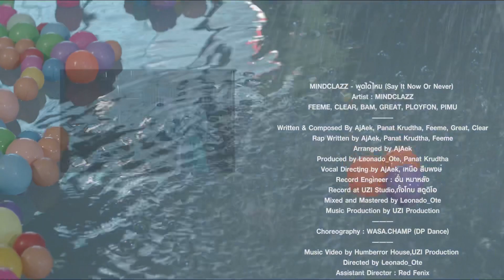พูดได้ไหม (Say it now or never) - MINDCLAZZ [OFFICIAL MV]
MINDCLAZZ - พูดได้ไหม (Say it now or never)
Artist : MINDCLAZZ
FEEMÉ, CLEAR, BAM, GREAT, PLOYFON, PIMU
Written & Composed By AjAek, Panat Krudtha, Feemé, Great, Clear
Rap Written by AjAek, Panat Krudtha, Feemé
Arranged by AjAek
Produced by Leonado_Ote, Panat Krudtha
Vocal Directing by AjAek, เหนือ สืบพงษ์
Record Engineer : อั๋น หมาหลัง
Record at UZI Studio,กั้งโกบ สตูดิโอ
Mixed and Mastered by Leonado_Ote
Music Production by UZI Production
Choreography : WASA.CHAMP (DP Dance)
Music Video by Humberror House,UZI Production
Directed by Leonado_Ote
Assistant Director : Red Fenix
Producer : AjAek,
Co-Producer : Panat Krudtha
Artist Relation : Katie Kate
Director of Photography and Cameraman : Bix Boom
Focus Puller : Bang Dove
Art Director : Nuah (เหนือ สืบพงษ์)
Propman : Wave Bay, Ohn Trash

Editor : Leonado_Ote

Makeup :
kong_sa2541
Pichamon Luengprasert
nifty_makeup
Rumpabeauty

Hair :
kong_sa2541
Pichamon Luengprasert
nifty_makeup
Rumpabeauty

Special thank
Acting Guest : boomervinsmoker
Location : Box Bar

Yah M I N D CLAZZ
MINDCLAZZ Here

ให้ฉันพูดได้หรือเปล่า เธอรับฟังได้หรือเปล่า
ถ้าฉันจะพูดเรื่องราวของเราให้เธอหน่ะเข้าใจ
ถ้าเธอหน่ะคิดจะหลอก ให้เธอไปคิดมาใหม่
ให้เธอรีบไปไวๆรู้ไหมว่าฉันหน่ะรู้ทัน

เธอ อย่าหาทำถ้าไม่มีใจ
เธอ ถ้าชอบกันก็เข้ามาไวๆ

ถ้าเธออยากจะรัก บอกสิบอกสิบอกกับฉัน
You’re not in the run ขอให้ฉันพูดบ้างได้ไหม

เธอทำไม่ได้ ทำไม่ได้ เธอทำไม่ได้หรอก
ฉันไม่ยอม ฉันไม่ยอม ให้เธอง่ายดาย
หัวใจคนทั้งดวงจะยอมให้ใครไปง่ายๆดาย
ทำไม่ได้ ทำไม่ได้ เธอทำไม่ได้หรอก
ฉันไม่ยอม ฉันไม่ยอม ชอบเธอง่ายดาย
พูดไม่ได้ พูดไม่ได้ ฉันพูดไม่ได้หรอก
ถ้าเธอไม่รักกันจะให้บอกรักได้ยังไง

Rap
Listen, Don’t you know what you need to do?
ถ้าเธอไม่รู้ทำไงให้ฉันพูดไปก็ได้อยู่
จะบอกว่าจริงๆในใจของฉันหวั่นไหวแต่เธอไม่รู้
If you can feel my heart then i’ll start to be your boo

ไอ้คนที่ปากไม่ตรงกับใจมันทำอะไรก็ไม่ดี
อึกอัก ยึกยัก ไม่พูดความในใจออกมาเลยสักที
ถ้าไม่รักก็ไปพักก่อน But if you love Okay come on
You remind me you are the only one on my mind. And you making love feel so very easy.